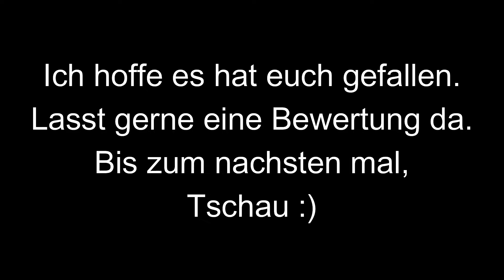Heute fahren wir mit dem RE7 (Transport Fever 2)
Heute fahren wir mit dem RE7